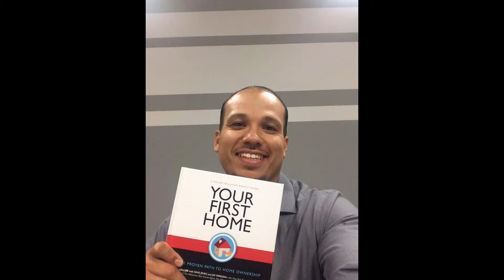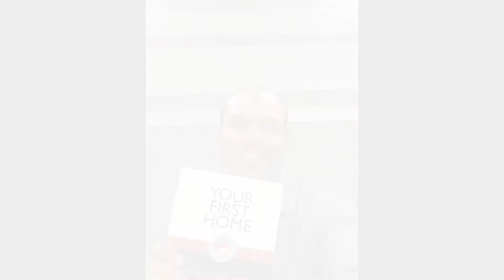Living Way Day Care in Pasadena, CA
Marc and his wife Robyn have 4 daughters and Living Way has been a great daycare provider.